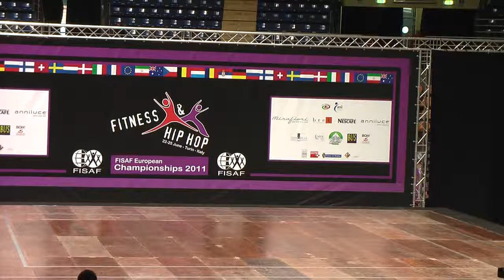'STELLE DELL'AEROBICA' VALERIA VITALE AURORA MATTUCCI EUROPEAN CHAMPIONSHIP TORINO 2011 AFI